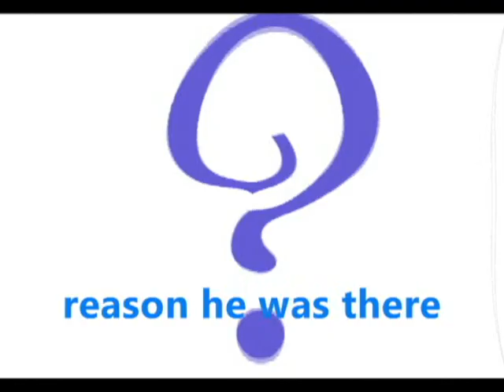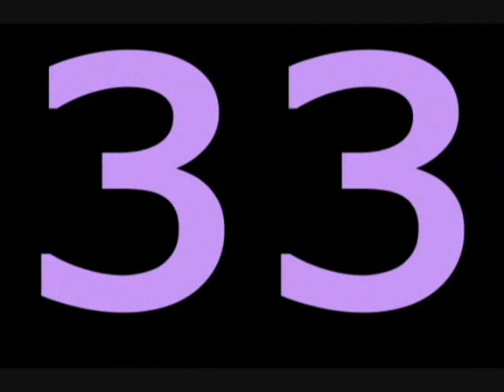Three Times Table with Mr. DeMaio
Learn the three times table with another catchy song from Mr. DeMaio!